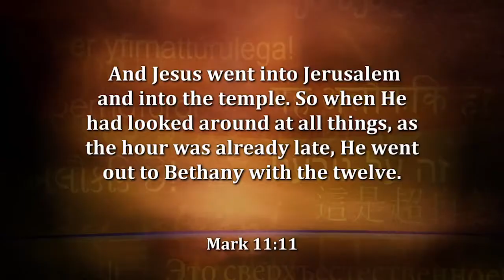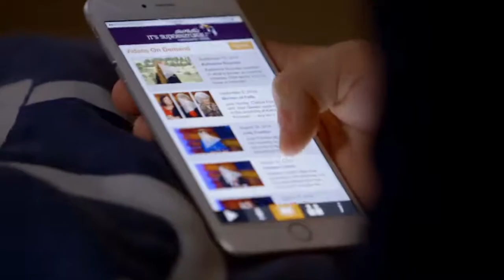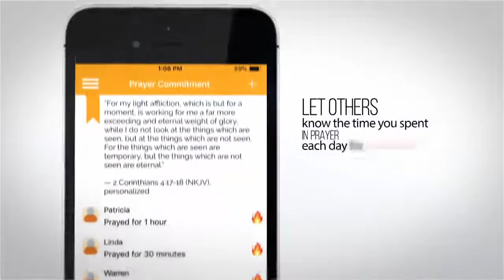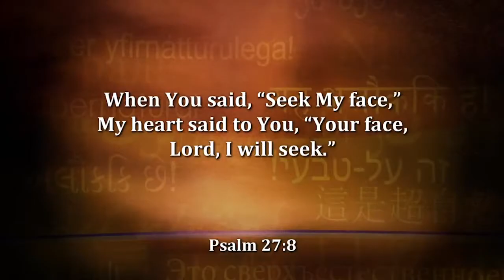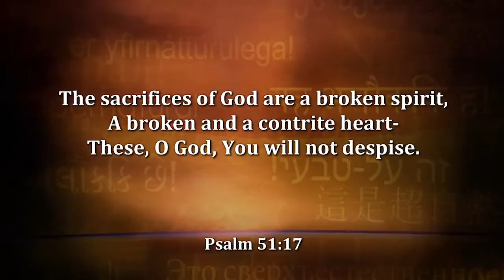IS 1094 SMITH RBN VIEWER